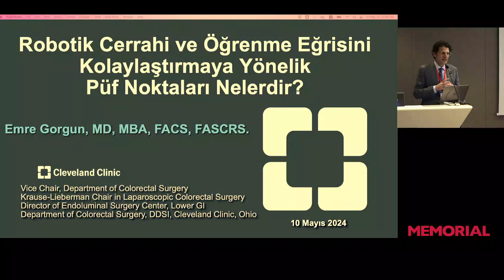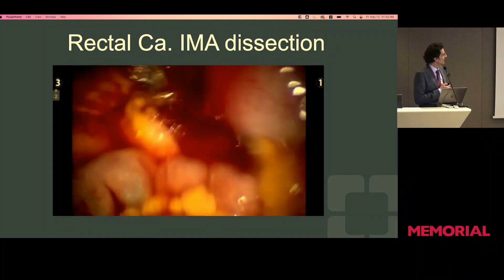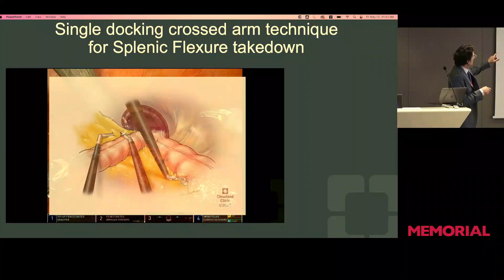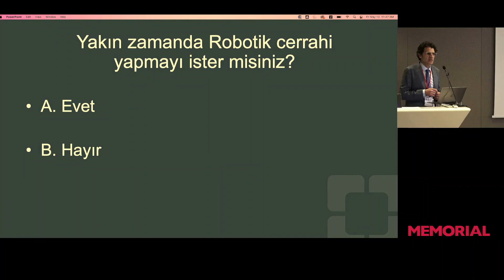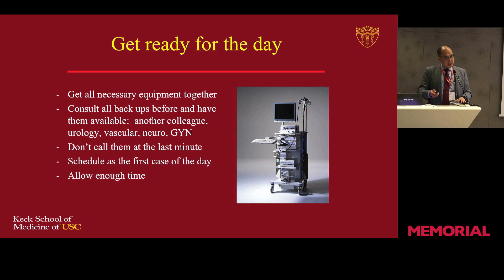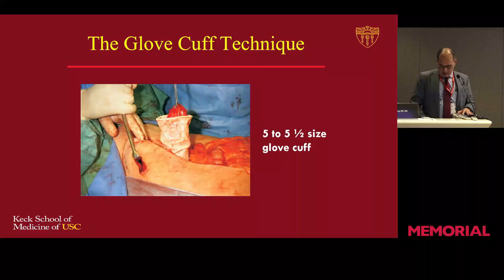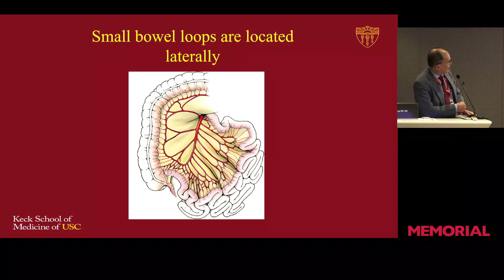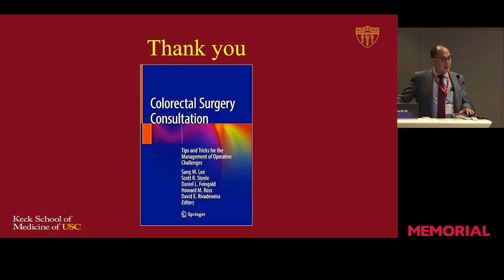Memorial&Cleveland Clinic Cerrahi Günleri – 4 / 10 Mayıs Cuma III. Oturum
Memorial Sağlık Grubu tarafından Memorial Bahçelievler Hastanesi ev sahipliğinde 10-11 Mayıs 2024 tarihinde “Memorial & Cleveland Clinic Cerrahi Günleri – 4” düzenlenmiştir. “Kolorektal ve Proktolojik Cerrahide Güncel Yaklaşımlar” konulu sempozyum; Prof. Dr. Ediz Altınlı başkanlığında ve Doç. Dr. Ersan Eroğlu sekreterliğinde gerçekleşmiştir.

Memorial Sağlık Grubu CEO’su Sn. Bora Uludüz’ün açılış konuşması ile başlayan, Cleveland Clinic’ten Emre Görgün ve Güney Kaliforniya Üniversitesi’nden Sang Lee'nin de konuk olduğu, 2 gün boyunca toplam 10 oturumda gerçekleşen sempozyuma Türkiye’nin farklı noktalarından toplam 191 hekim katılım göstermiştir.

1. Gün / 10 Mayıs Cuma

Açılış Konuşması
Ediz ALTINLI Sempozyum Başkanı
Fahrettin ACAR Türk Kolon ve Rektum Cerrahisi Derneği Yönetim Kurulu Üyesi
Bora ULUDÜZ Memorial Sağlık Grubu CEO
Sevim ŞUEKİNCİ Memorial Bahçelievler Hastanesi Direktörü

1.Oturum: Laparoskopik Cerrahi
Oturum Başkanları: Tarık AKÇAL, Ediz ALTINLI
• Laparoskopik Transvers Kolon Rezeksiyonu Nuri OKKABAZ
• Laparoskopik Sol Hemikolektomi Fahrettin ACAR
• Laparoskopik Sağ Hemikolektomi Cihangir AKYOL
• Laparoskopik Low Anterior Rezeksiyon Ahmet RENCÜZOĞULLARI

2.Oturum: Robotik Cerrahi
Oturum Başkanları: Bülent MENTEŞ, Erdinç KAMER
• Robotik Cerrahi ve Öğrenme Eğrisini Kolaylaştırmaya Yönelik Püf Noktaları Nelerdir? Emre GÖRGÜN
• Tip and tricks to manage diffucult situations in the OR Sang LEE
• Robotik Rektum Tümörlerinde Low Anterior Rezeksiyon Emre BALIK
• Robotik Abdominoperineal Rezeksiyon Cevher AKARSU

UYDU SEMPOZYUMU
Oturum Başkanı: Timuçin EROL
• Perianal fistülde mezenkimal kök hücre tedavisi Ediz ALTINLI
• Hemoroidal Hastalıkta Medikal Tedaviler Ersan EROĞLU

3.Oturum: Rektum Kanserleri 1
Oturum Başkanları: Neşet KÖKSAL, Cihangir AKYOL
• İzle ve Gör Tedavisi -Yönetimi- Tehlikeler Ersin ÖZTÜRK
• Neoadjuvan Tedavi Görmüş Tama Yakın Yanıt Alınmış Rektal Kanserlerde Lokal Eksizyon Yaklaşımları Emre GÖRGÜN
• Rektum Kanserinde Radyokemoterapi Sonrası İzle ve Gör? Medikal Onkoloji Gözüyle Erkan DOĞAN

4.Oturum: Rektum Kanserleri 2
Oturum Başkanları: Mustafa ATEŞ, İlknur BAYRAKTAR
• Rektum Kanserinde Radyokemoterapi Sonrası İzle ve Gör? Radyasyon Onkolojisi Gözüyle Fazilet ÖNER DİNÇBAŞ
• Rektum Kanserinde PET/CT’nin Rolü, İzle ve Gör’de Potasiyeli Akın YILDIZ
• İzle Gör Tedavisi-MR’ın Rolü İhsan TÜRKMEN

5.Oturum: İnflamatuar Barsak Hastalıkları
Oturum Başkanları:  Emre BALIK, Ömer Faruk ÖZKAN
• Management of IBD Dysplasia Sang LEE
• İnflamatuar Barsak Hastalıkları Medikal Yönetimi Nurettin TUNÇ
• Evolving Role of Surgery in Chron’s disease Sang LEE
• İBH Komplikasyonlar ve Yönetimi Onur BAYRAKTAR

2. Gün / 11 Mayıs Cumartesi

1.Oturum: Endolüminal Cerrahi
Oturum Başkanları: Bülent MENTEŞ, Ediz ALTINLI
• Endolüminal Cerrahiyi Kimler Yapmalı? Emre GÖRGÜN
• Evolving Role of Endoluminal interventions in colorectal surgery Sang LEE
• EMR-ESD Fatih ASLAN
• Combined Endo–Laparoscopic Surgery for Complex Polyps Sang LEE

2.Oturum: Proktoloji 1
Oturum Başkanları: Süphan ERTÜRK, Ersan EROĞLU
• Sfinkter Onarımları Bülent MENTEŞ
• Rektovajinal Fistül Tedavisi İlknur BAYRAKTAR
• Doppler ile Hemoroidal Arter Ligasyonu Ediz ALTINLI
• Perianal Fistül Tedavisinde Güncel Yaklaşımlar İlker SÜCÜLLÜ

UYDU SEMPOZYUMU
Oturum Başkanı: Onur BAYRAKTAR
• Hemoroidal Hastalıkta Poliklinikte Ne Yapabilirim? Ediz ALTINLI

3.Oturum: Proktoloji 2
• Oturum Başkanları: Fahrettin ACAR, İlker SÜCÜLLÜ
• Pilonidal Sinüs Tedavisinde Minimal İnvaziv Yaklaşımlar Ersan EROĞLU
• STARR Prosedürü Timuçin EROL
• Anal Fissür Tedavisinde Flep Uygulamaları Mustafa ATEŞ

4.Oturum Metastatik Kolorektal Kanserler
Oturum Başkanları: İbrahim ASTARCIOĞLU, Ahmet RENCÜZOĞULLARI
• Karaciğer Metastazlarına Yaklaşım Kamil Yalçın POLAT
• Sitoredüktif cerrahi - HİPEC Ömer Faruk ÖZKAN
• Metastatik Tıkayıcı Kolon Tümörleri Erdinç KAMER

5.Oturum Vaka Sunumları: İzle Gör
Oturum Başkanları: Ersin ÖZTÜRK, Emre BALIK
Sang LEE, Emre GÖRGÜN, Ediz ALTINLI, Bülent MENTEŞ, Fahrettin ACAR, Ahmet RENCÜZOĞLU, Fazilet DİNÇBAŞ, Akın YILDIZ, Erkan DOĞAN, İhsan TÜRKMEN, Fatih ASLAN, Nuri OKKABAZ, İlker SÜCÜLLÜ, Ömer Faruk ÖZKAN, Erdinç KAMER.